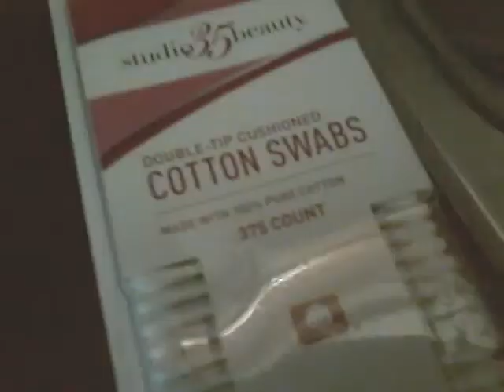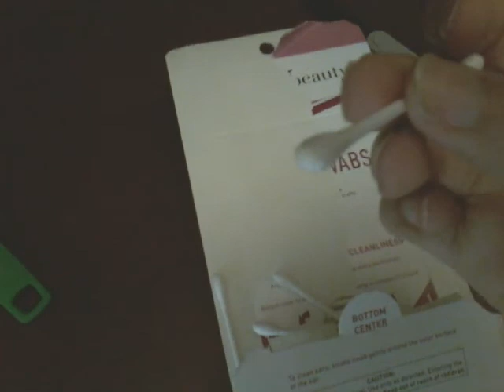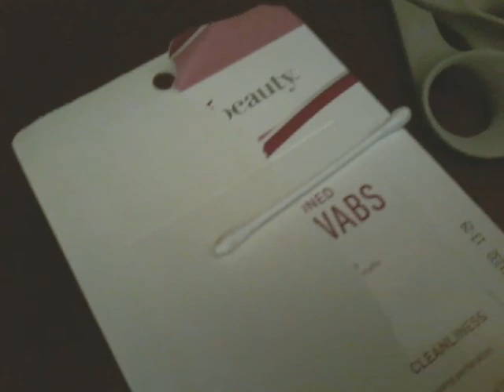MEMPHIS IN MAY!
A reference to the start of a new month and the yearly celebration that takes place here